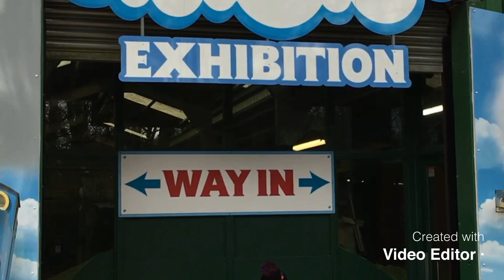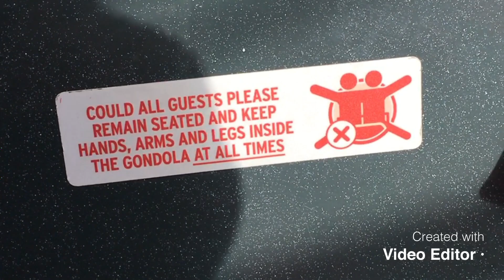Alfie Goes to Thomas Land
A fantastic day at Thomas Land squeezes into this short video. We loved it even with snow rain and wind!!